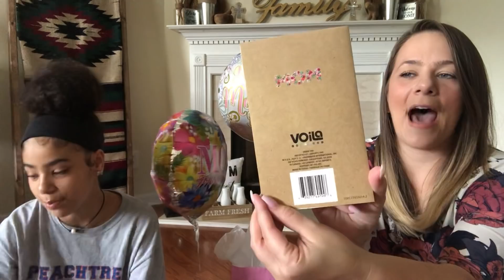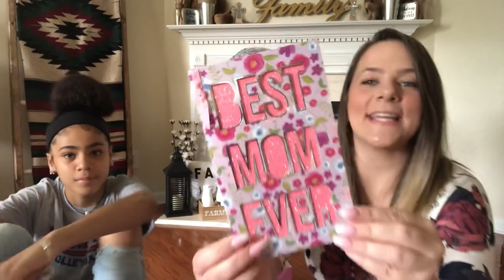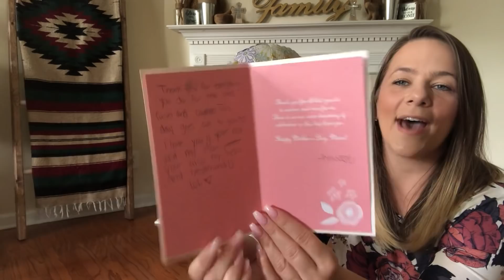MOTHER’S DAY 2019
Tell Her Thrifty Tiffany sent you !